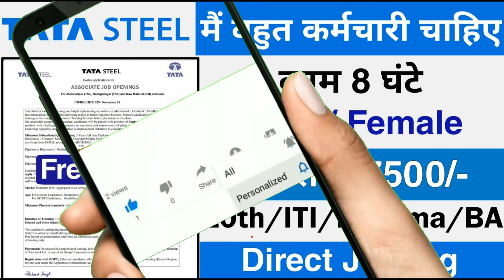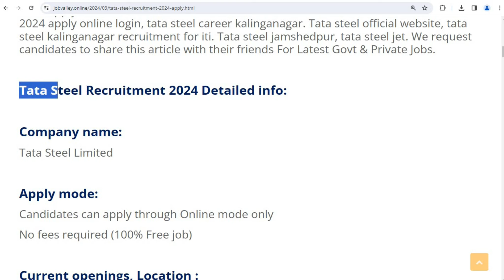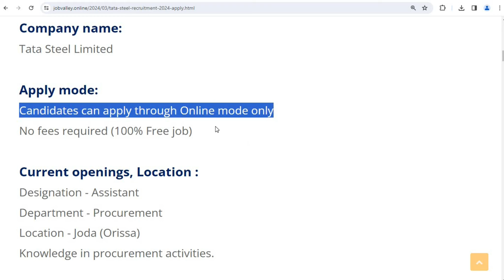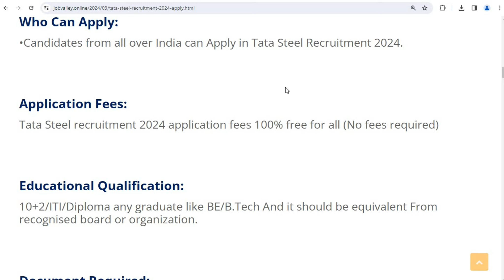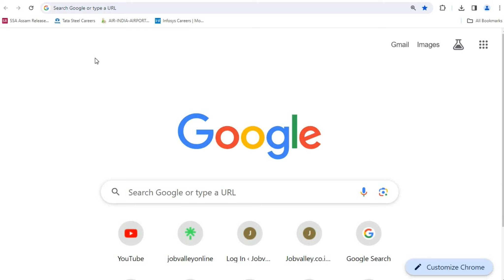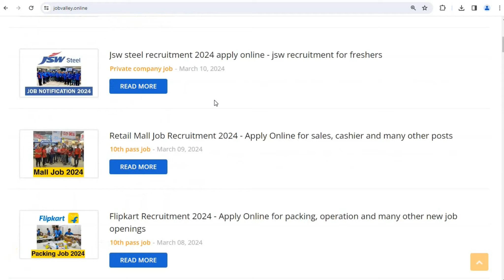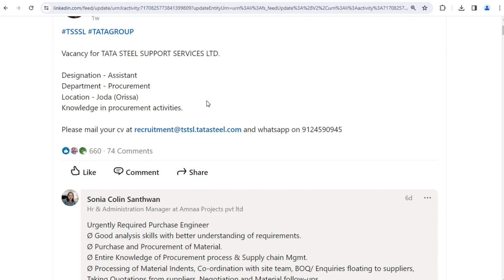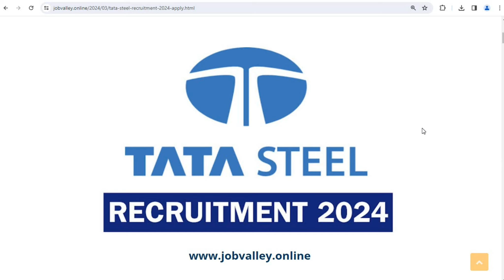Tata Steel में निकली भर्ती || Tata Steel Recruitment 2024 || Private Company Job vacancy 2024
Hello Gyus today in this video we are going to discuss about Tata Steel में निकली भर्ती || Tata Steel Recruitment 2024 || Private Company Job vacancy 2024

tata steel recruitment 2024 apply online login
jobs in tata group for freshers

You also asked:
delhi metro job
how to get job in indigo airlines
private jobs in india
indigo and air india vacancy
tata steel recruitment 2023
delhi airport jobs for freshers
tata steel job
indigo airlines job vacancy 2024 mumbai
tata steel kalinganagar recruitment 2024
airport job salary in india
security guard job in delhi 2024

Regards
Job valley